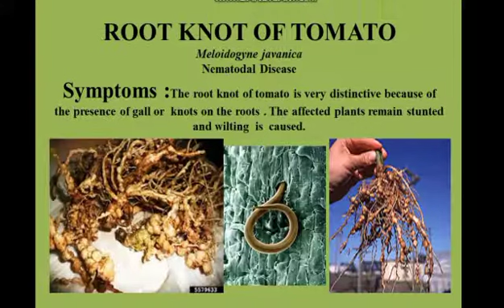TOMATO DISEASES | WORLD | ٹماٹر کی بیماریاں | AGRICULTURE WORLD | Lycopersicon esculentum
In this video we discussed some imporatnt tomato diseases which report all over the world.
番茄病